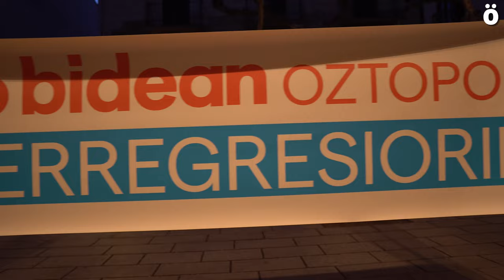Asier Karrera euskal presoaren askatasuna eskatu dute Etxarrin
Sakanako euskal preso politikoaren etxeratzeko prozesuan oztoporik ez jartzea eskatu dute hamarka lagunek gaur Etxarri Aranatzen egindako manifestazioa. Karrerak 3. gradua eskuratu zuen eta Espainiako Auzitegi Nazionalaren aginduz kendu egin diote eta espetxeratu dute berriz ere.

"Berriz ere euskal presoen etxeratzearen aldeko oztopoak eta erasoak. Berriz ere herri honek behar duen konponbidearen aldeko bidean atzera urratsak". Horrela hasi da manifestazioaren bukaeran irakurri den komunikatua. Haserrea eta amorrua nabaria da Etxarriko bizilagunen artean Karrera berriz espetxeratzeko Auzitegi Nazionalak emandako agindua salatzerako orduan. "Mendeku gosea" leporatu diote auzitegi honi.

"Azken 2 urtetan urrats garrantzitsuak eman direla ezin da ukatu", azpimarratu dute. Urruntze politikaren amaiera "oso positiboa" dela eta horrekin batera askatasuna lortzeko aukerak zabaltzen direla aipatu dute. Baina hala ere, Asier Karrerarekin gertatu denak erakusten du oraindik ere etxerako bidea luzea dela.

"Asierrek ia 23 urte daramatza espetxean, urte gehienak baldintzarik gogorrenetan. Urriaren 6tik Martuteneko Espetxe Tratamenduetako Batzordearen arabera, legea eskuan hartuta baldintza guztiak betetzen zituelako, Eusko Jaurlaritzak 3. graduan jarri zuen, inongo arazorik gabe eta legeak dion bideari jarraituz, birgizarteratze fasean aurrera eginez. Eta Auzitegi Nazionala bezalako salbuespenezko organo juridiko batek, garaileen eta garaituen arteko eztabaida argi eta garbi markatzeko asmoz, Boltioren eta beste guztien etxerako bidea oztopatu nahi du. Euskal presoen aurka garaile eta garaituen kontakizun hori inposatzea lortzen ez duten bitartean, ez dute gelditzeko asmorik", salatu dute.

3. graduak errekurritzen ditu sistematikoki Auzitegi Nazionalak

Gaur gaurkoz, Eusko Jaurlaritzako Barne Sailak onartutako ia 3. gradu guztiak sistematikoki errekurritu ditu Auzitegi Nazionaleko fiskaltzak, eta hainbat preso espetxera itzuli dira. Azkena atzo bertan, Ainhoa Barbarin Urretxuarra.

"Ez du zentzurik beren legeak bihurritzen jarraitzeak, legeria bera ez betetzeko eta, are gehiago, presoen egoera bera zigortzeko funtsezko helburu gisa, ez bada behintzat mendekuan oinarritutako jarrera bat mantendu nahi dutelako eta konponbide orori ateak itxi nahi diotelako", dio Sare Herritarrak.

Jarrera horren aurrean, elkarbizitzaren aldeko hautua egiteko eskatu du Sarek. "Herri honetan ezingo da aurrera egin, ezingo da elkarbizitza integralik eraiki, baldin eta presoen korapiloa askatzen ez bada. Euskal preso, iheslari eta deportatuak etxean behar ditugu etorkizunari eta elkarbizitzari aurrez aurre begiratzeko".